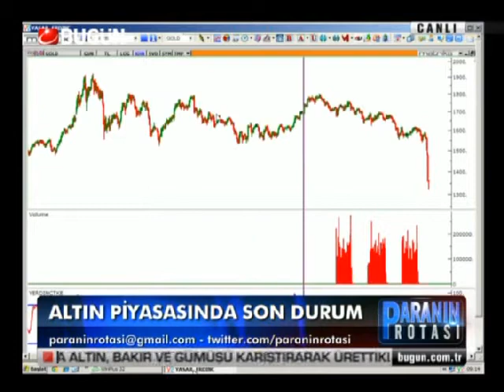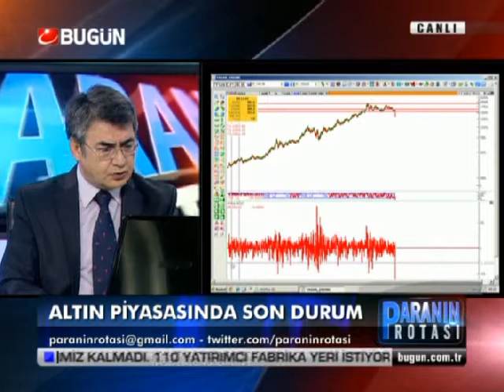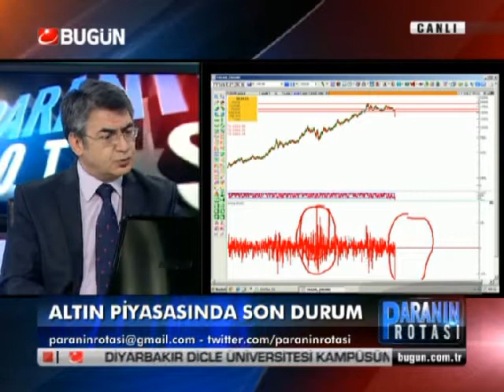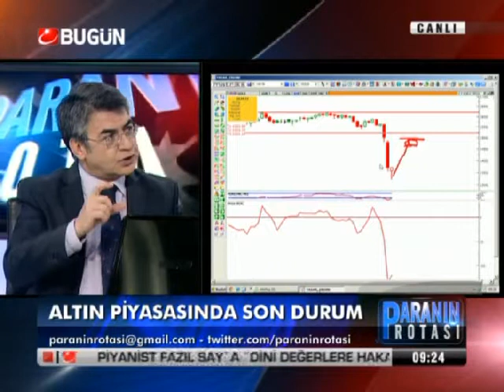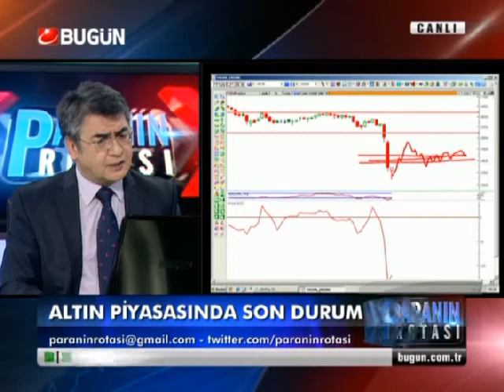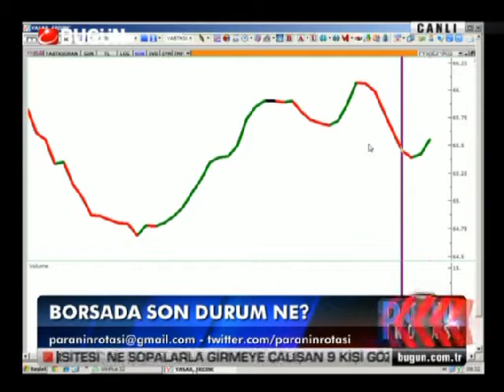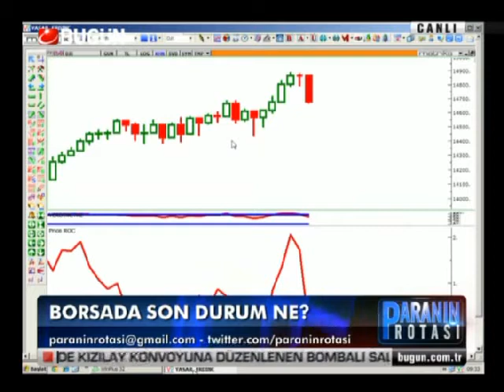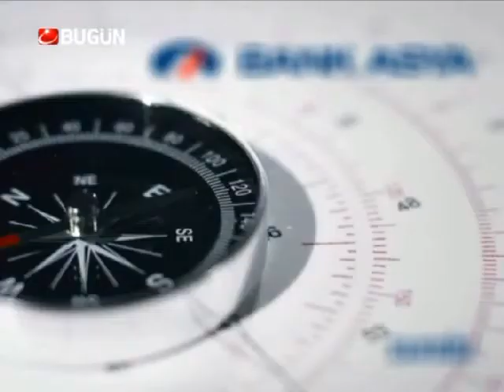16.04.2013-Sali-Paranin Rotasi-Yasar Erdinc-BugunTV-Record-Konuk-Ahmet Çelik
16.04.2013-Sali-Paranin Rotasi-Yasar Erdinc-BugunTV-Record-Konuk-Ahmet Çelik